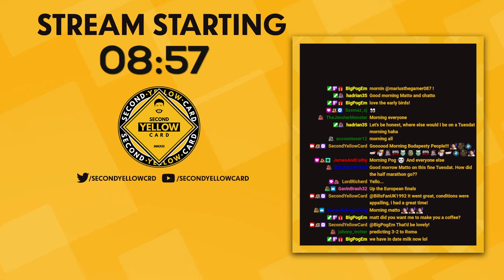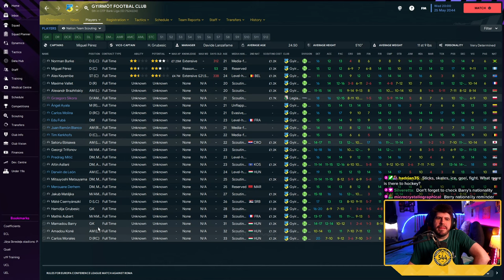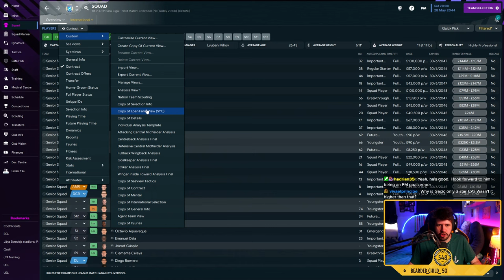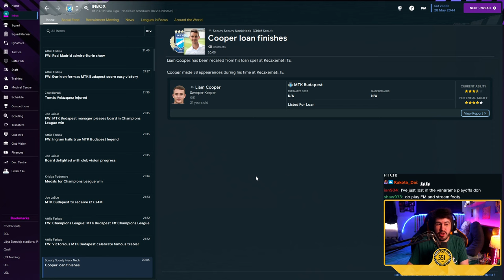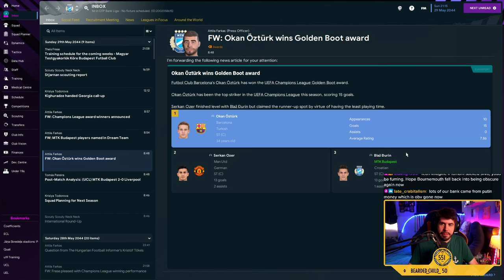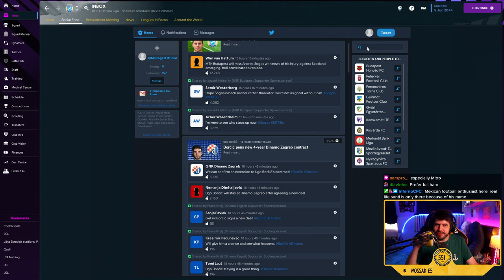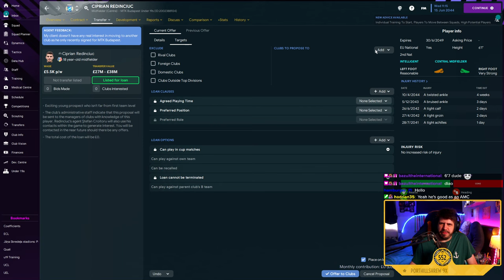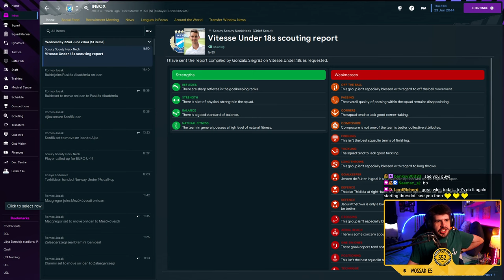#106 TWO EUROPEAN FINALS! - MTK BUDAPEST - BUILDING A NATION! - Football Manager 2023